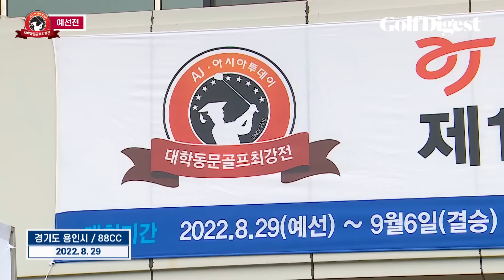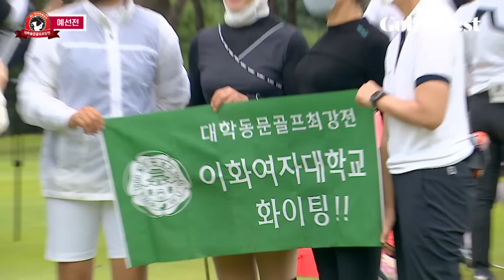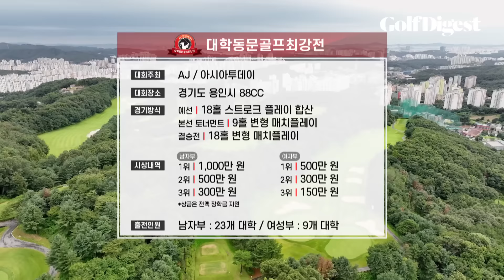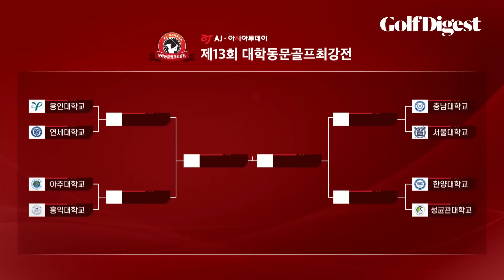연세대VS용인대, 8강 혈투 끝 승자는?!ㅣ2:2 9홀 변형 매치플레이ㅣ골프다이제스트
대학의 타이틀을 걸고 동문끼리 똘똘 뭉쳐 겨루는
AJ 아시아투데이 제13회 대학동문골프최강전!

이미 2번의 우승 경력이 있는 용인대와
선발전을 통해 최정예로 멤버를 꾸린 연세대,
과연 4강으로 가는 티켓은 누가 차지할까요?!

'전통의 강호' 용인대 VS '실력파' 연세대의 8강전,
지금 바로 골프다이제스트에서 확인해 보세요!

매주 수요일 밤 9시 스포티비골프앤헬스 본방송